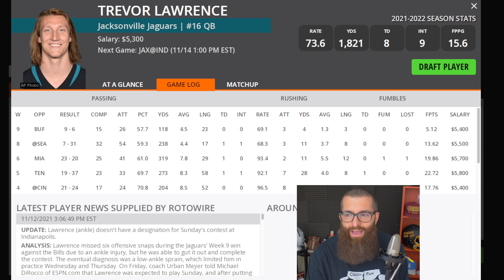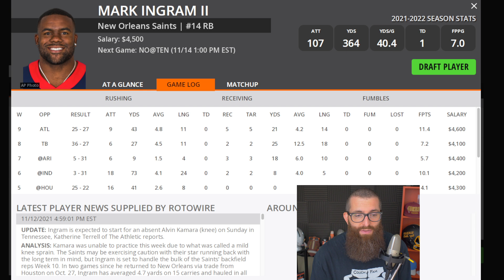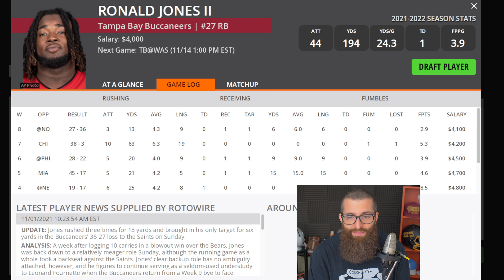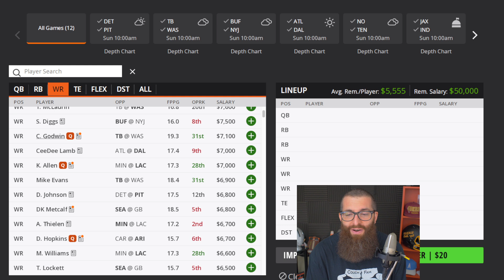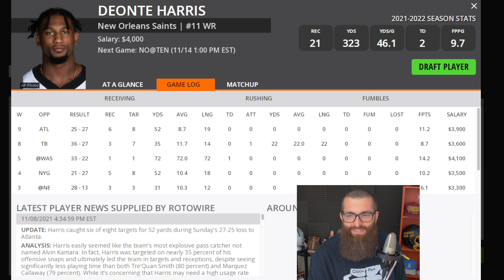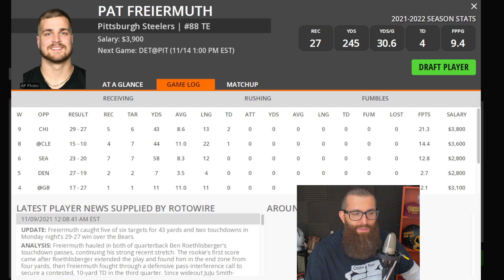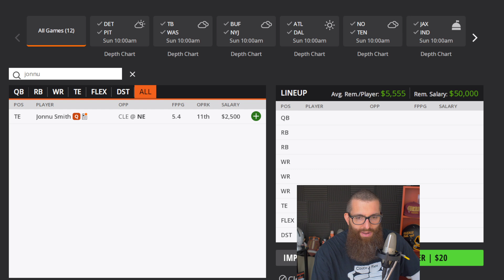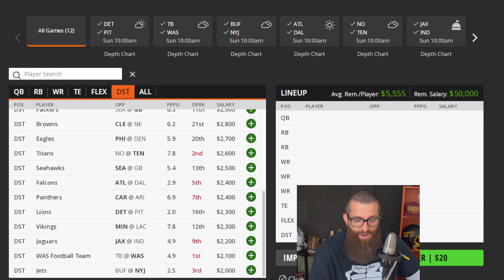NFL DFS Picks Week 10 DraftKings (2021)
Here are my NFL DFS picks for Week 10 DraftKings (2021). I will be focusing more on GPP (tourneys), cheap punt plays and contrarian picks but I will discuss some chalk and cash game plays as well.

Timestamps:

0:00 Intro
0:40 QB Picks
2:52 RB Picks
8:11 WR Picks
13:12 TE Picks
16:50 Defense Picks